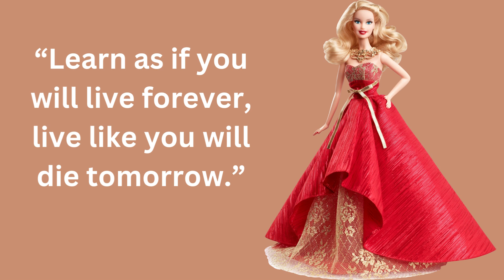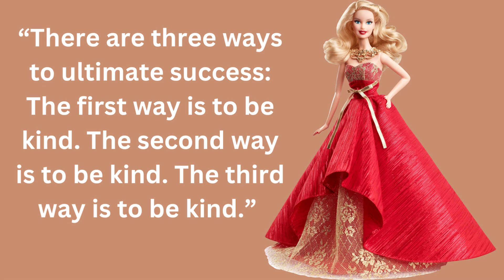Motivational quotes for life || music quote hut